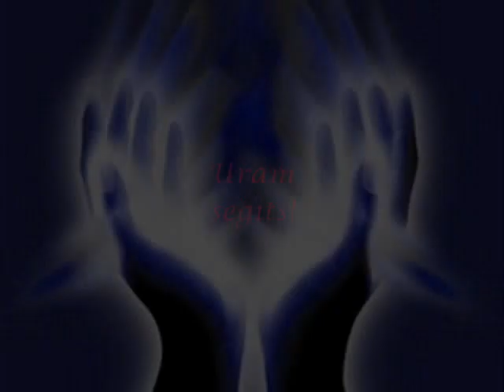Uram segíts! - Vincze Lilla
Ha vágyad örvénylő vizei elsimultak,
vihar múltán, ha nyári nap ragyog,
az örök mámort, majd ha sehol sem lelted:
vissza fog térni lelkemhez a lelked,
mert az örök part - mégis - én vagyok.